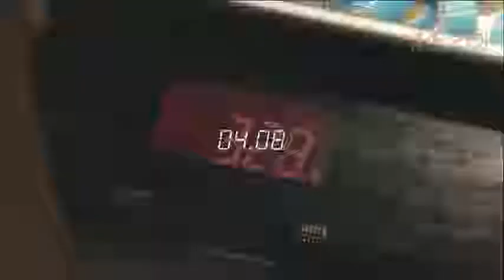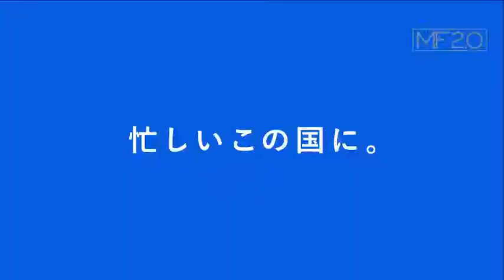Like A Boss. Crazy Fast And Skilled Workers Jan 2019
Some of the fastest most skilled workers in the world.  These people have some serious skills.